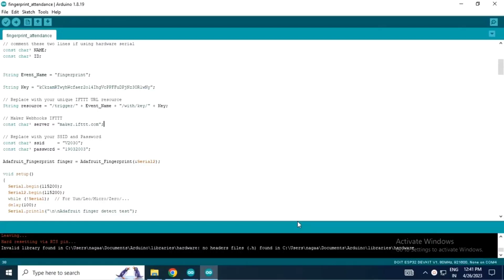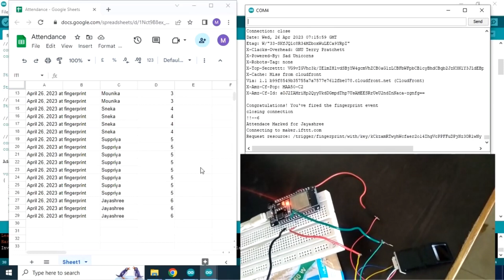fingerprint sensor based online attendance system using esp32 and IFTTT applet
students attendance are registered in google spread sheet using finger print sensor and ESP32.